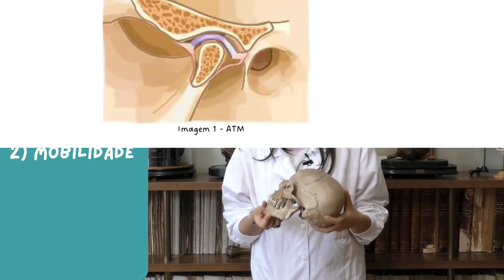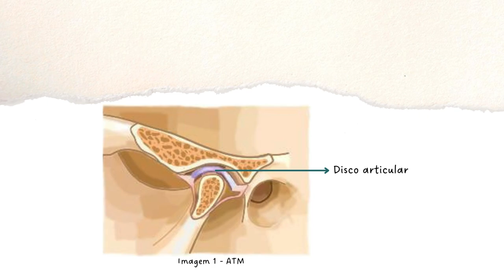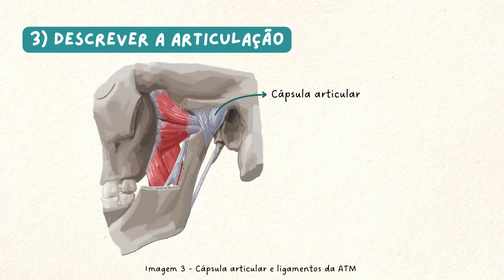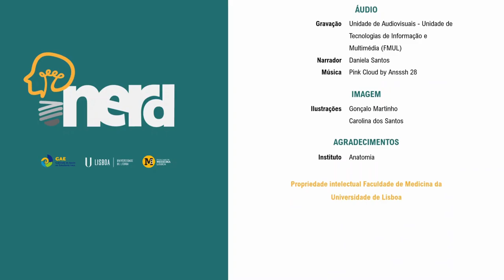Inerd | Articulações Ep.2: ATM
Achas que ATM é só para levantar dinheiro?
Artrotrocleomeniscartrose conjugada parece-te um trava-línguas?
Então vê o vídeo sobre a articulação temporomandibular que o iNerd preparou para ti, para que te sintas mais confiante na descrição desta articulação! Aproveita também para ver o primeiro episódio desta série sobre Articulações para perceberes melhor como classificar as articulações do nosso corpo!

Créditos:
Coordenação: iNerd | Gabinete de Apoio ao Estudante | Faculdade de Medicina da Universidade de Lisboa
Produção: Gonçalo Martinho, Carolina dos Santos, Joana Manaças
Guião: Tutores – Pedro Oliveira e Lia Neto | Monitores – Francisca Matos, João Canena
Vídeo: Edição – Gonçalo Martinho e Carolina dos Santos | Gravação – Unidade de Audiovisuais - Unidade de Tecnologias de Informação e Multimédia (FMUL) | Ossos disponibilizados por: Pedro Rodrigues | Figurante – Beatriz Victor
Áudio: Gravação – Unidade de Audiovisuais - Unidade de Tecnologias de Informação e Multimédia (FMUL) | Narrador – Daniela Santos | Música – Pink Cloud by Ansssh 28
Imagem: Ilustrações – Gonçalo Martinho, Carolina dos Santos
Agradecimentos: Instituto de Anatomia